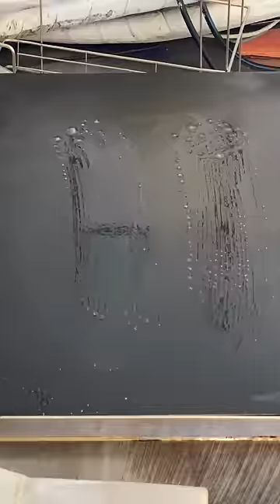Egg Cheese Toast - korean street food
🍈 Price : 4000KRW

🔴🎬 All Made by FOOD DILEX